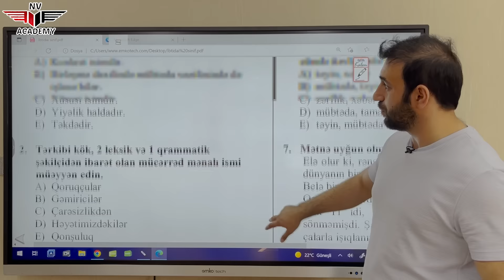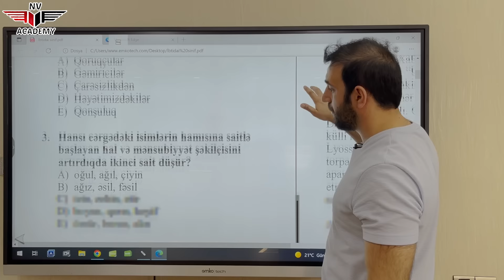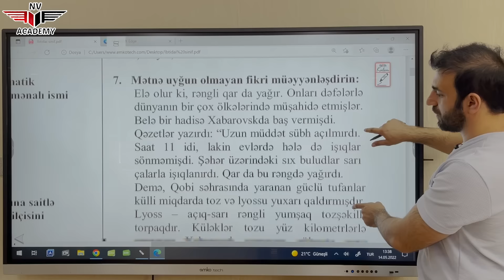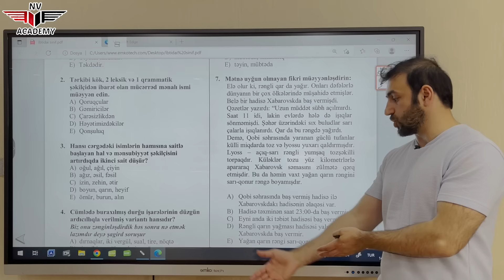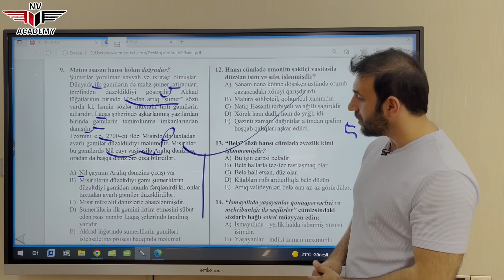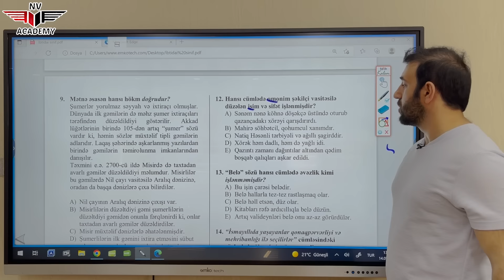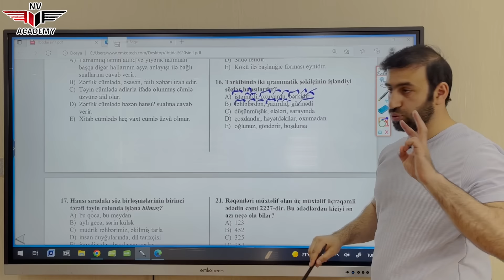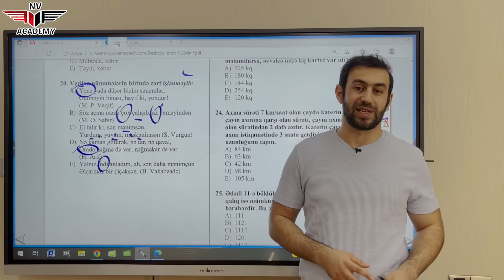İbtidai Azərbaycan dili. MİQ. (Təhsil İnstitutu) Test nümunələrinin izahı.